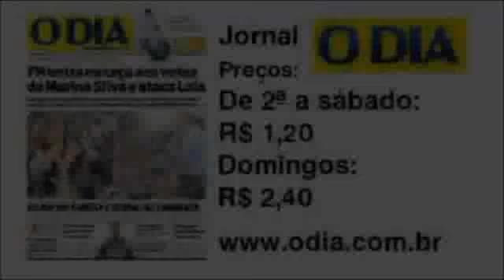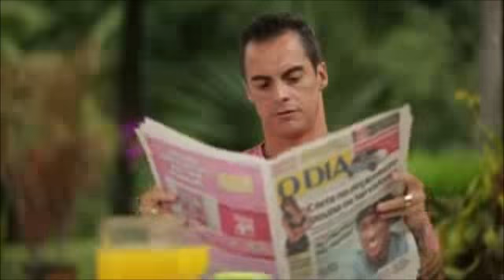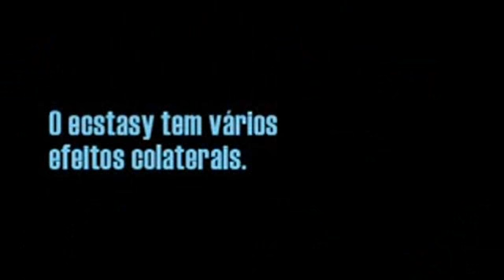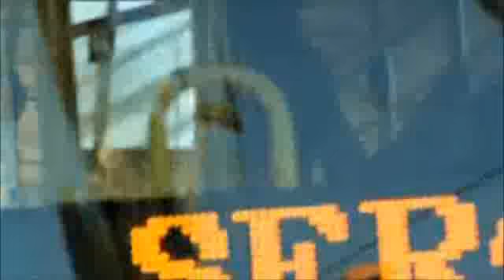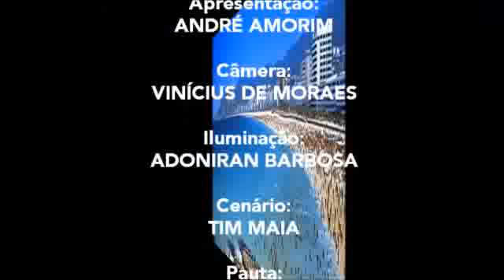Jornal André Amorim 2330